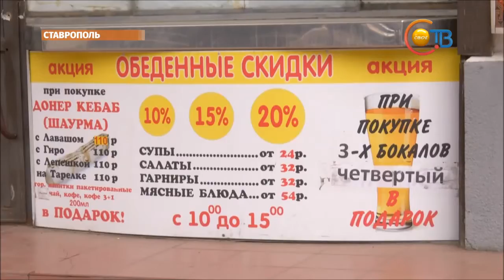Ставропольцы очистили город от мусора и навязчивой рекламы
Несколько современных залов для занятий различными видами спорта и даже помещение для бракосочетаний! Все это есть в здании нового спорткомплекса, который накануне открылся в Будённовске.

Спорткомплекс находится рядом с 8 микрорайоном. Он был построен в рамках краевой программы. В день открытия на церемонию прибыли около ста почётных гостей. В их числе ветераны спорта, заслуженные тренеры. Министр физической культуры и спорта Ставрополья Роман Марков выразил уверенность, что спорткомплекс станет отличным стартом для новых свершений спортсменов.